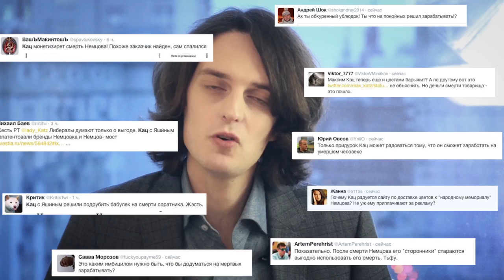Об убийстве Немцова и мемориале на Большом москворецком мосту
Часто говорят, что цветы надо носить на кладбище и что на мосту пора бы вернуть все как будто ничего не случилось.
Не пора. Политическое заказное убийство – посягательство на основы государства, а основы нашего государства это вовсе не Путин.

Записал видеоблог про все это и еще немного там поговорил о том, почему плохие страницы истории важнее помнить чем хорошие, про день победы и дни памяти в Израиле. Посмотрите

Видеоблог депутата муниципального Собрания района Щукино Максима Каца "Кац предлагает победить"